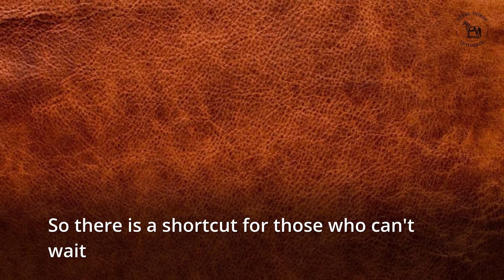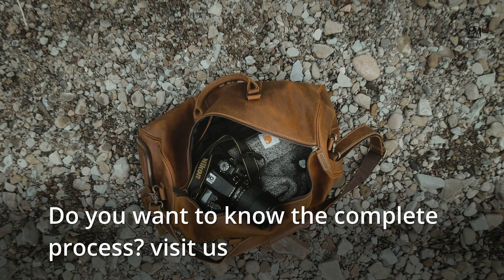AGING LEATHER: HOW TO AGE LEATHER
We all know leather is beautiful. Likewise, its beauty gets even better as it ages. But why does leather become as beautiful as it ages? And how does leather actually age? In this article, you will know what makes leather beautiful. Plus we will show you the two methods on how to age your leather.